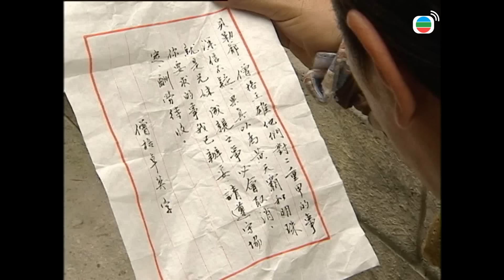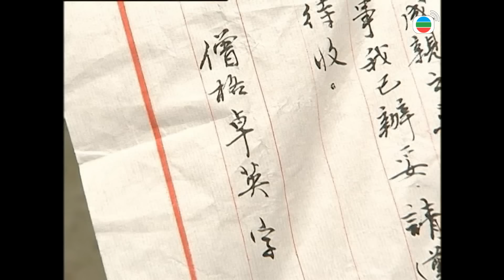Kỳ Án Nhà Thanh tập 17 (tiếng Việt) |Âu Dương Chấn Hoa, Quách Khả Doanh, Trần Hạo Dân | TVB 2005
Phim Kỳ Án Nhà Thanh ( A Pillow Case Of Mystery) |Diễn viên : Âu Dương Chấn Hoa | Quách Khả Doanh | Dương Di | Trần Hạo Dân | Hàn Mã Lơi | Lưu Gia Huy... | Phim TVB 2005 Kênh TVB Tiếng Việt ✨Vì lí do bản quyền, video này có thể sẽ bị mất một phần âm thanh/hình ảnh, mong quý khán giả thông cảm. Để xem trước không cần chờ đợi toàn bộ phim phát sóng định kì trên Kênh TVB tiếng Việt với đầy đủ âm thanh/hình ảnh, quý vị có thể đăng kí Thành Viên Vàng tại đây ạ

✨Nội dung phim: Lấy bối cảnh vào đầu thế kỷ thứ 19, nội dung của phim Kỳ Án Nhà Thanh xoay quanh anh chàng Thi Thế Luân (Âu Dương Chấn Hoa), cha cậu vốn là tướng sĩ triều đình Thi Lang. Lúc nhỏ, Thi Thế Luân đã cho thấy tố chất hơn người của mình, không chỉ là một cậu bé thông minh mà còn rất lanh lợi và mồm mép. Năm 8 tuổi, cậu tận mắt chứng kiến cảnh một gia đình bị thảm sát. Kể từ thời điểm đó, cảnh tượng hãi hùng đó, nó đã in sâu vào tâm trí của cậu bé, nó trở thành nỗi ám ảnh luôn đeo bám trong suốt cuộc đời cậu. Trong khi đó, bởi được mẹ là Triệu Nguyệt Nga (Lý Phong) hết mực cưng chiều, nên càng lớn Thi Thế Luân càng ỷ lại và lười biếng.
Khi lớn lên Thi Thế Luân, được bổ nhiệm làm quan chi huyện, anh vô tình bắt gặp một linh hồn, kèm theo trong một cái gối phép thuật, người giúp anh ta giải quyết các vụ án. Từ đó, Thế Luân trở thành Gối Thần Kỳ Án ở trong vùng. Sau một loạt các vụ án chưa được giải quyết, người dân trong trấn bắt đầu để xem anh ta là vị quan vô dụng. Trong khi Thế Luân tìm kiếm bằng chứng của một vụ án, anh ta vô tình bị thương và máu của anh bị nhỏ trên chiếc gối bí ẩn. Anh ngất xỉu và trong giấc mơ anh được gặp thần gối Đường Đa Phước, người giúp anh ta có thể giải mã những bí ẩn trong các vụ án, giúp anh nhanh chóng lấy được niềm tin của người dân trong vùng.